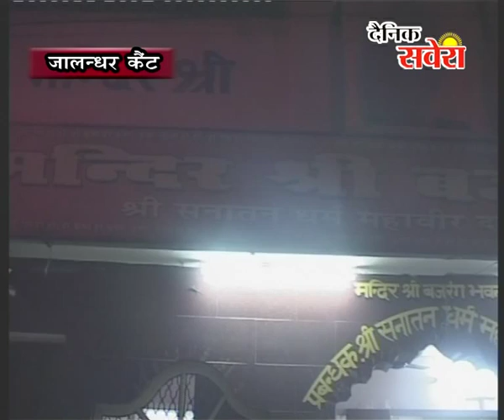स्थानीय जालंधर छावनी में एक बैठक की गई जिसमें छावनी के समूह पंडितों ने हिस्सा लिया